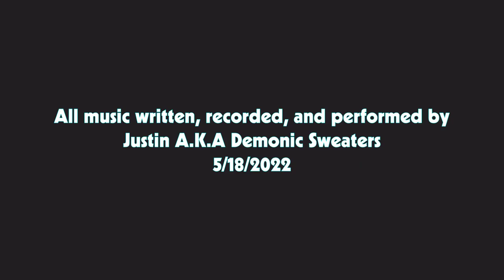1980s Analog / Digital Synths and Electronic Drums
Follow Demonic Sweaters and related projects on Spotify Gear used: Kawai K1, Behringer Model D, UVI Emulation One, UVI Darklight, ATV XD3 Drum Module, Tama Club-JAM Flyer (converted), Aria Pro II bass guitar. Recorded in Ableton Live, video edited in Kdenlive. btw I teach drums to students of all ages on Zoom (Google Duo)! Get the Drum-less Library (to play drums to)